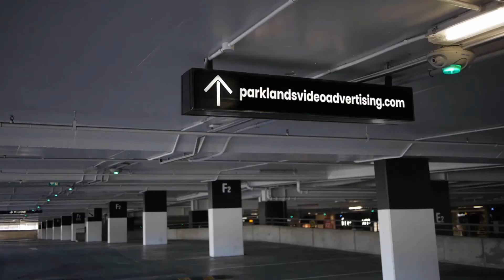Video Advertising For Small Business | Parklands Video Advertising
Are you looking for cost-effective video marketing for your business, Look no more we offer the best video marketing services! Getting the Help of online video marketing company will make a HUGE impact for your Business, A good SEO video marketing strategy will not only get you more customers but will get you the exposure you need. Here are some of the services that we offer, promotional video, promoting your services, promoting Your products, testimonial videos from happy customers, meet the staff with pictures. The last five years have seen a sudden scale of video production services. We are an established video marketing agency.